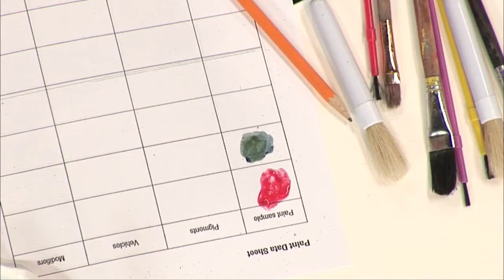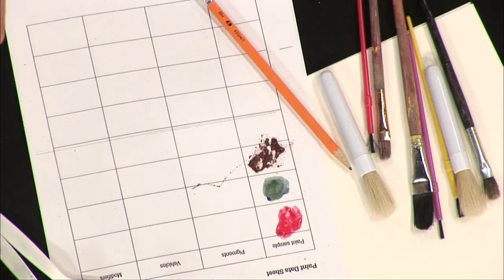Painting with Explora